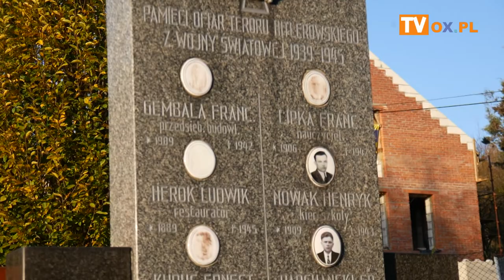[FLESZ] Cmentarz W Pastwiskach 01.11.2021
Cmentarz w Pastwiskach w dniu Wszystkich Świętych